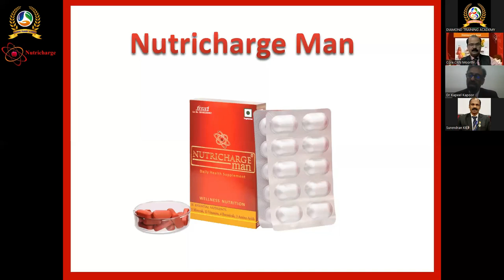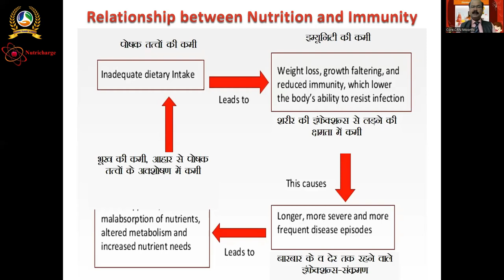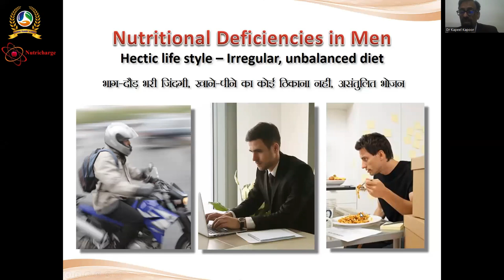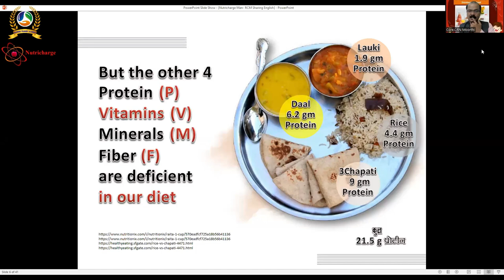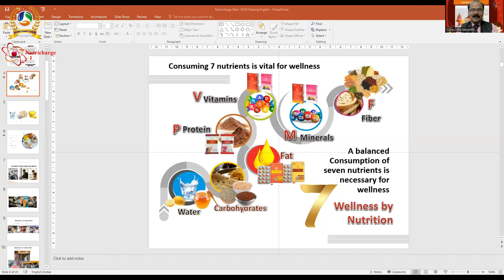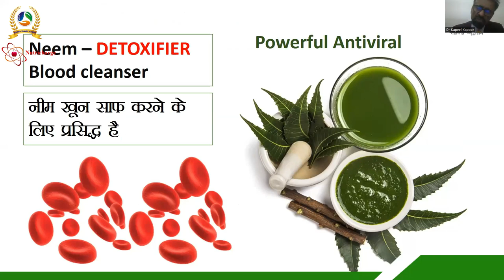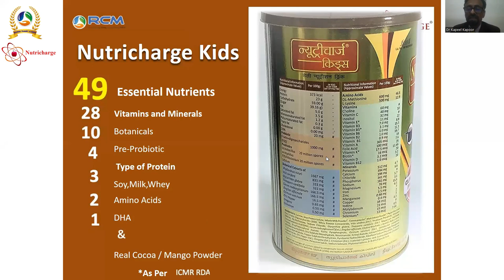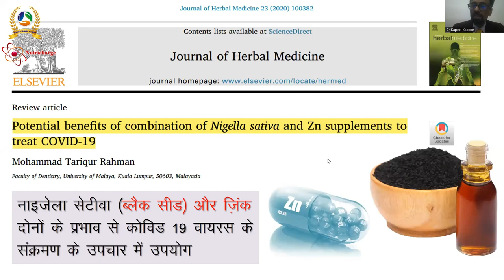OUR IMMUNE SYSTEM NUTRICHARGE MAN & S5 | DR. KAPIL KAPOOR SESSION THAT LUCK HAS COME AGAIN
JOHNJOSEPH
THRISSUR